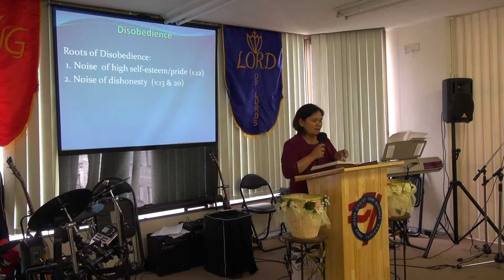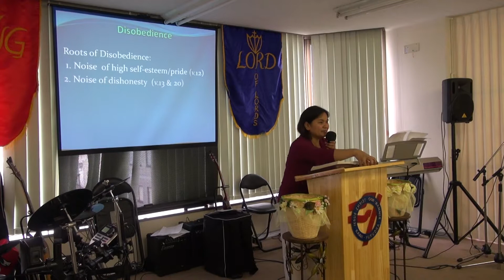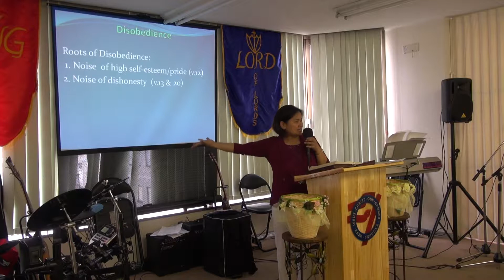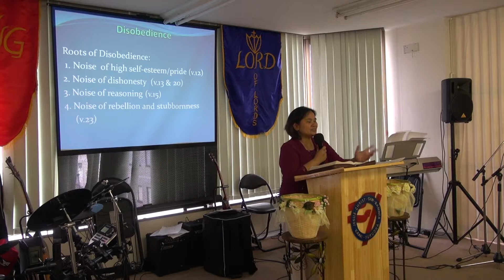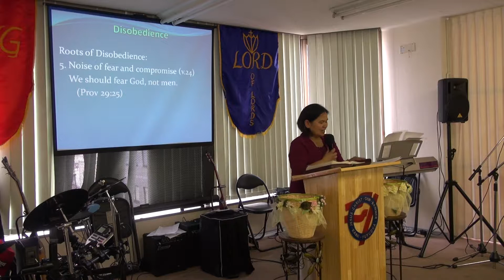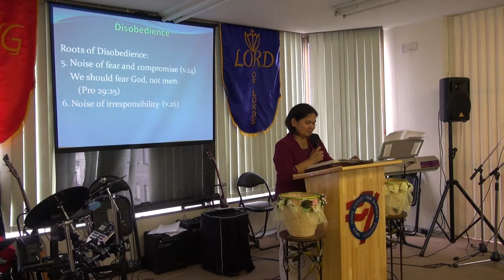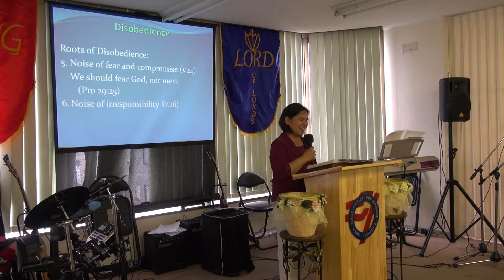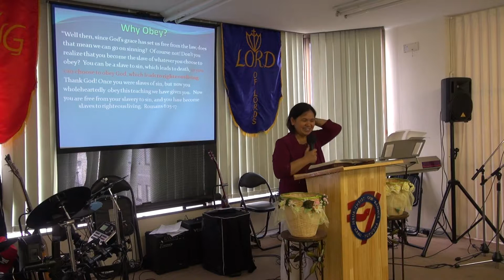NOISE BEHIND THE WORSHIP - SIS. HELEN RODRIQUEZ - JCOB JAPAN (KAMI FUKUOKA)OUTREACH 2013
NOISE BEHIND  THE WORSHIP - SIS. HELEN RODRIQUEZ - JCOB JAPAN JESUS CHRIST OUR BANNER (KAMI FUKUOKA)OUTREACH 2013